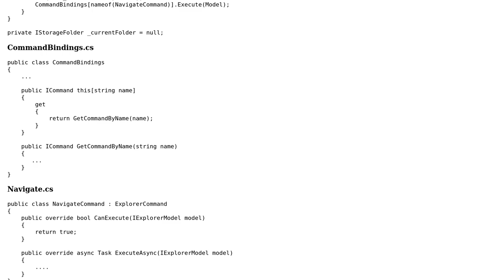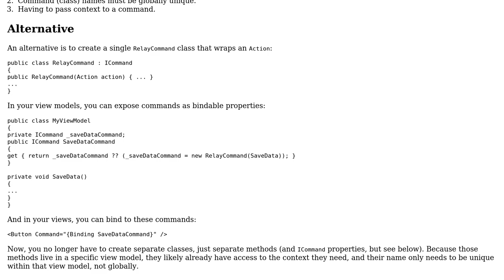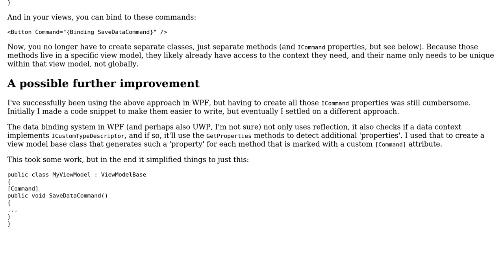MVVM Calling command by name from CommandBindings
With thanks & praise to God, and with thanks to the many people who have made this project possible! | Content (except music & images) licensed under CC BY-SA | Music | Images & others | With thanks to user Pieter Witvoet user Mast user Aram Kocharyan and the Stack Exchange Network Trademarks are property of their respective owners. You are responsible for your own actions.